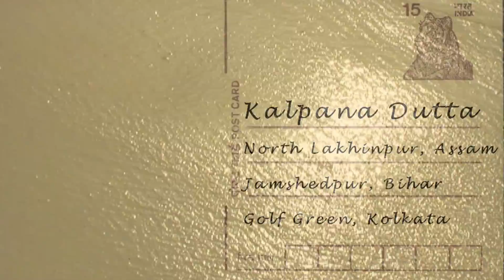Kalpana Dutta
Kalpana Dutta: 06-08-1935 to 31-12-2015. The chronology of her life across the tea garden of Assam, the industrial town of Jamshedpur and then the govt. housing colony in Golf Green, Kolkata draws a typical trajectory of a middle class Bengali woman who had spent most of her life as a prabasi Bangali (Bengalees who live outside Bengal) following the pattern of economic migration and the call of duty of her father and husband. Yet, within the domestic space or even in the outside space framed by the domestic relationships her images only corroborate the archetype of Bengali housewife. The photos also indicate a line of evolution of middle class portraits - from the formality of 35mm studio photos and amateur photography  to the randomness of hot shot camera images to the abundance of digital images to casual cell phone captures.